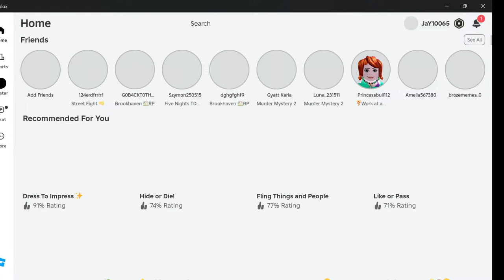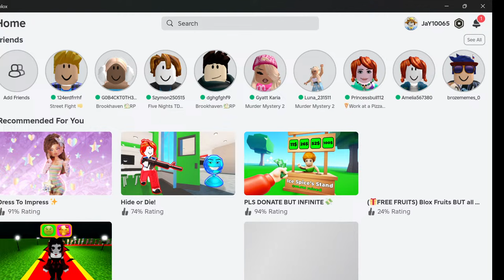Roblox Survival for 24 Hours in Roblox Brookhaven 🏡RP! (Crazy Adventures)"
Welcome to the ultimate Roblox channel, where creativity meets adventure! Dive into thrilling Roblox stories, explore immersive roleplays in Brookhaven 🏡RP, and experience spine-chilling horror games. Whether you're here for Roblox memes, song covers, epic gameplay, or the latest updates on your favorite titles like Bloxburg, BedWars, and Adopt Me, we've got something for everyone. Watch as we craft incredible Roblox avatars, share trending edits, and break down the funniest Roblox moments. From storytimes to game guides, join us for non-stop fun and inspiration in the world of Roblox!